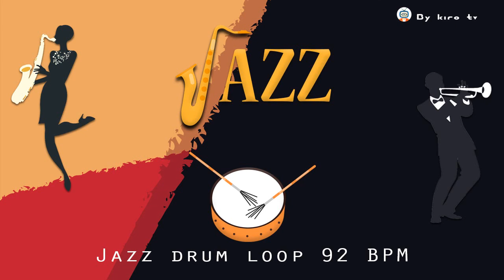Jazz drums loop - 92 BPM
92 BPM - Jazz Drums - Backing track - pista de acompañamiento